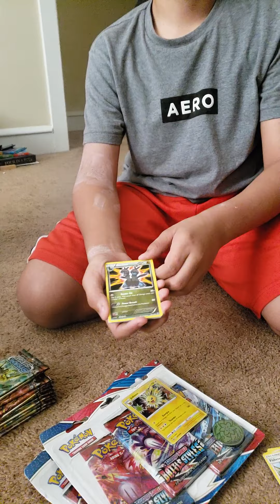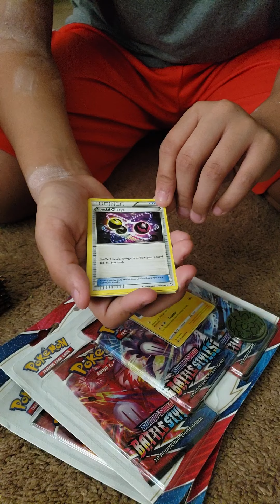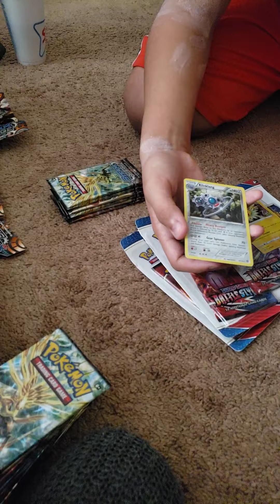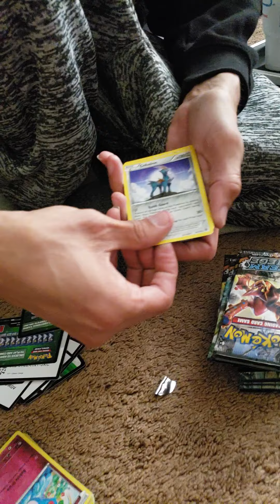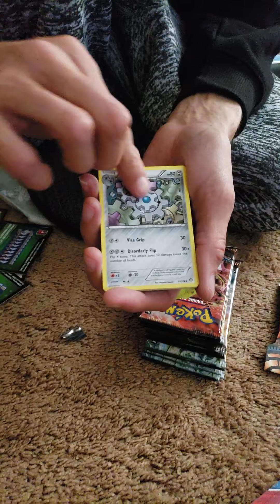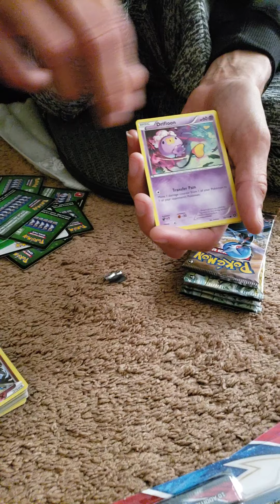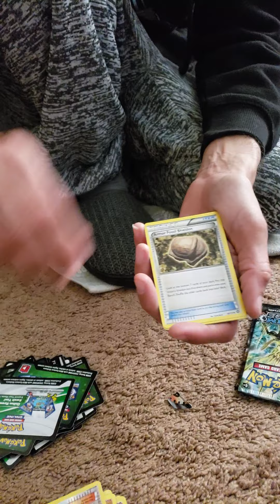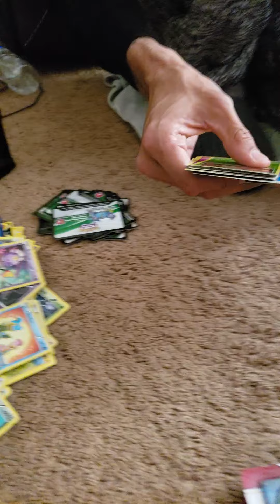steam siege/battle styles